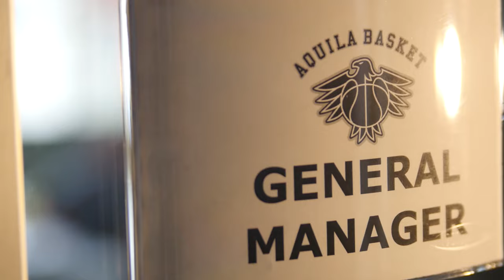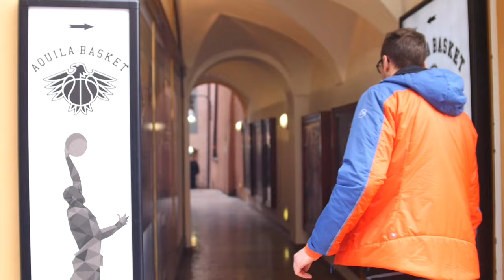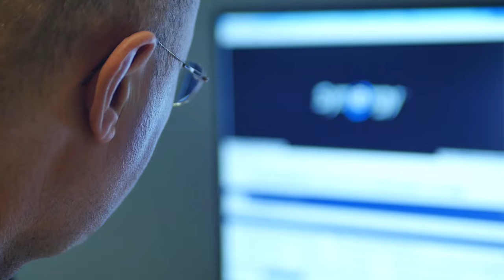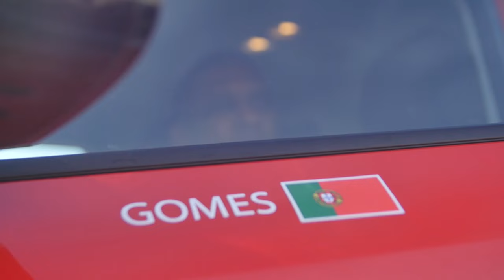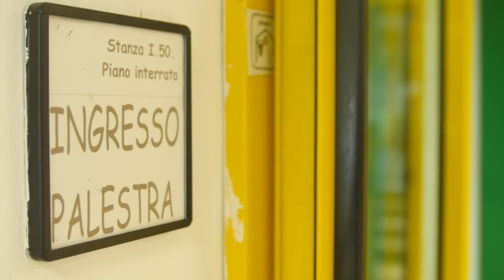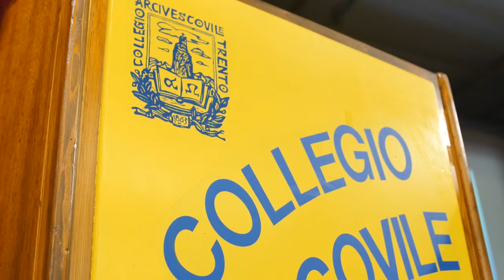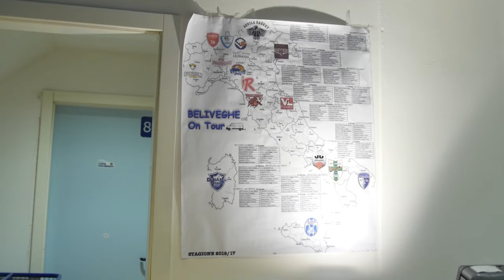Inside Aquila: il record di vittorie in A e il ritorno a scuola di Beto e compagni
In questo appuntamento con Inside Aquila: il gm Trainotti fa il punto della situazione dopo la sesta vittoria in fila, Filippo Baldi Rossi parla del suo "strano" rapporto con Reggio Emilia, Vincenzo Cavazzana approfondisce la capacità di creare vantaggi dell'attaco della Dolomiti Energia, Beto va a parlare in inglese a Rovereto mentre Marble e Craft...si cimentano con l'italiano!!!

Video a cura di Rudy Gaddo, riprese e montaggio di Alessio Libra (WomRecords Videomaking). Per le riprese di gioco si ringraziano LegaBasket, Trentino TV e VideoFrame Multimedia.